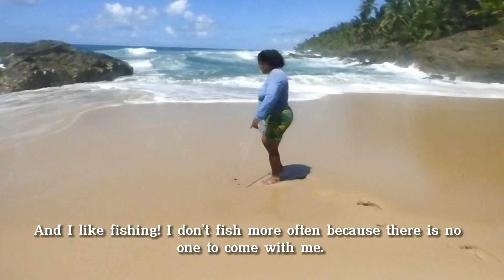Claudia - Fisherwoman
Footage taken during anthropological research by the Behner Stiefel Center for Brazilian Studies - San Diego State University, with fisherwomen and shellfish gatherers from the South of Bahia in the communities of Serra Grande, district of Uruçuca -BA, Barra Grande, district of Maraú- BA and RESEX of Canavieiras -BA.